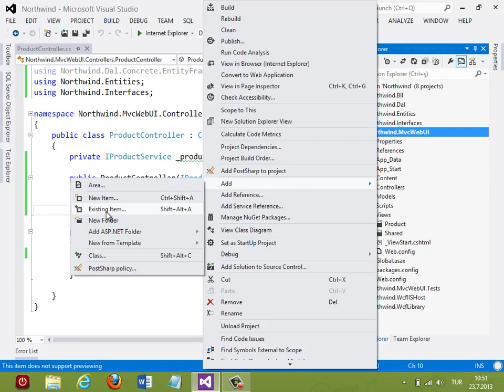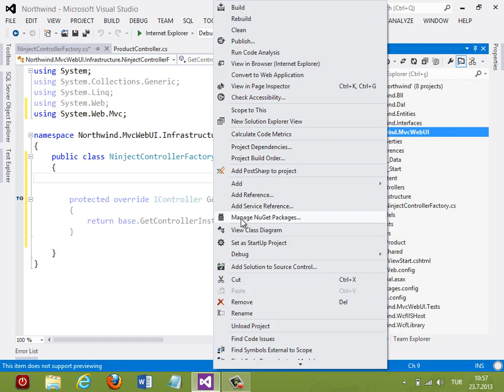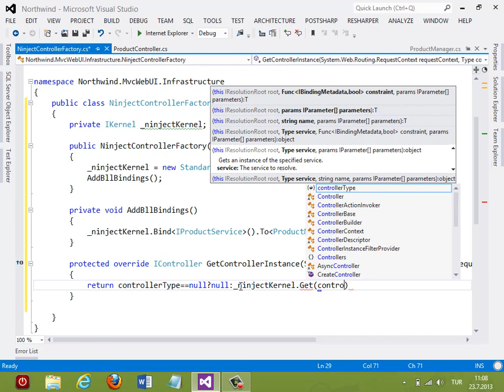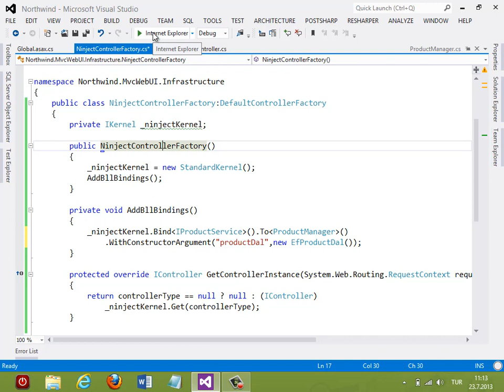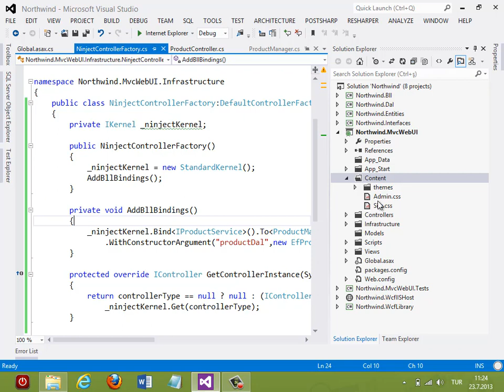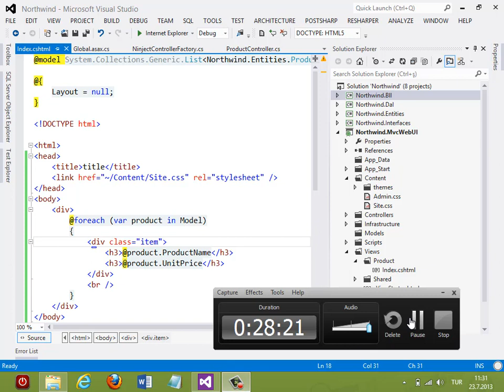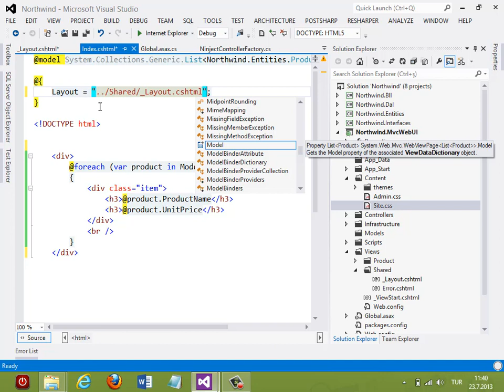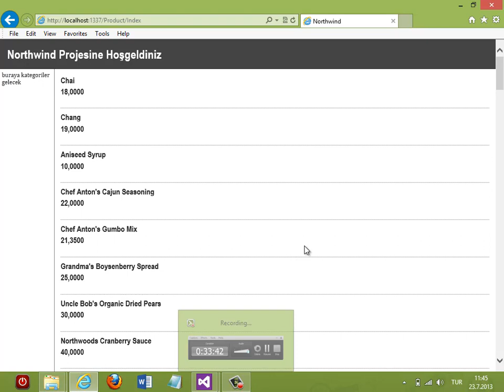Kurumsal Mimaride ASP.NET MVC Dersleri : 5